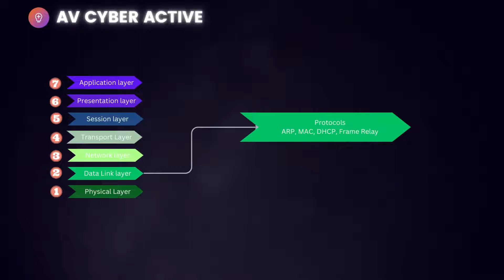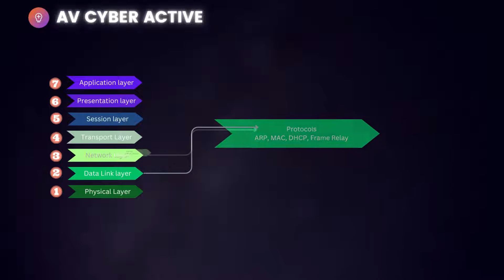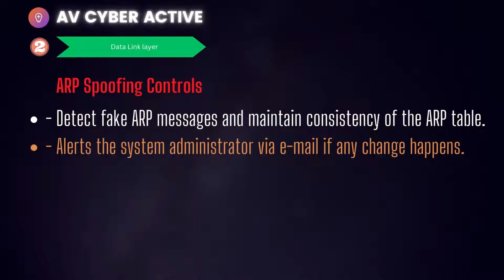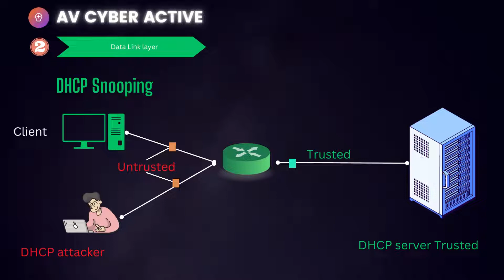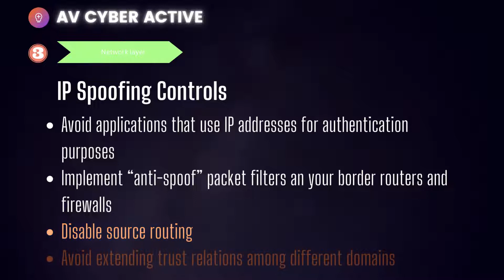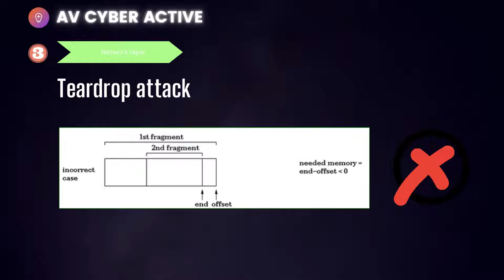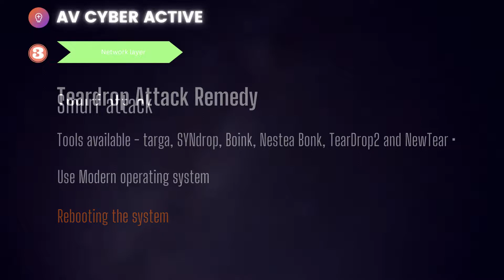Part 2 | OSI Data link & Network layer Attacks | Explained by Cyber security Professional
Welcome to AV Cyber Active channel where we discuss cyber Security related topics. In this video I cover OSI Layer Attack and Preventive Controls  . It can even casue loss to business or money if not used using propper techniques.

OWASP
The OWASP Top 10 is a standard awareness document for developers and web application security. It represents a broad consensus about the most critical security risks to web applications.

00:00 Intro
01:26 Data link layer Attacks
04:12 Network Layer Attacks
06:46 Outro